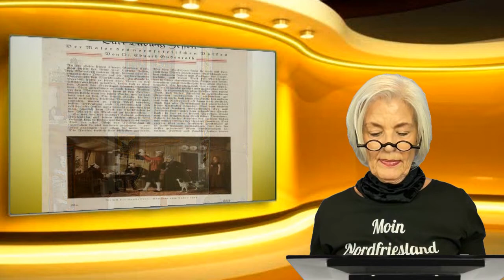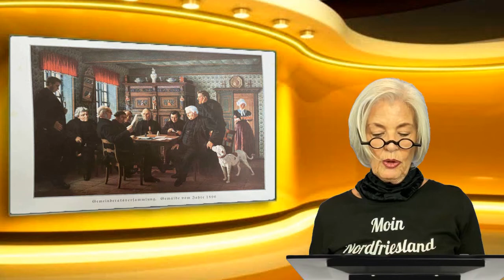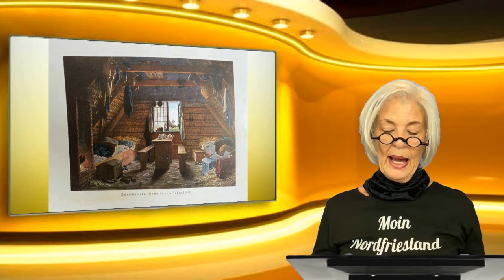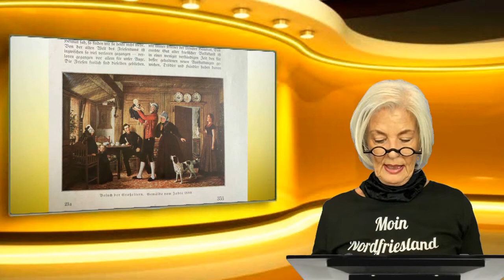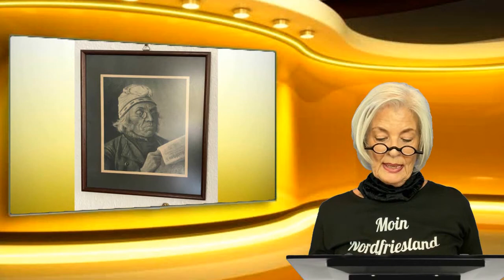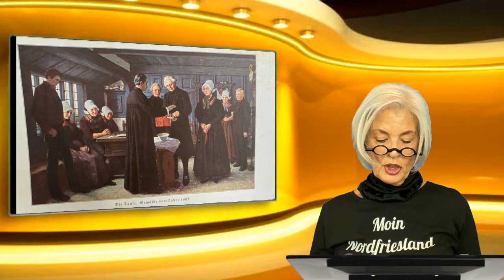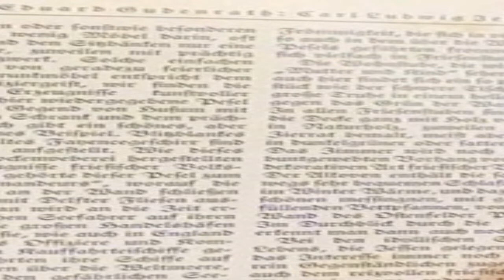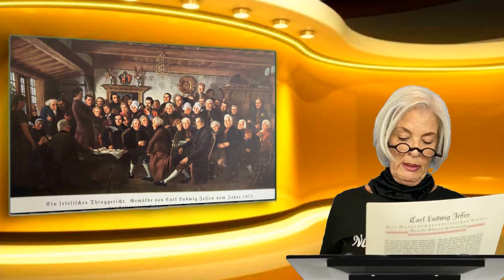Moin Nordfriesland 52***Ein großer nordfriesische Maler#kunst#nordfriese#maler#charakterristisch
Carl Ludwig Jessen, 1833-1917 Deezbüll, bis heute als der Friesenmaler bekannt. Seine künstlerische Bedeutung liegt in der Wiedergabe der Wohn und Lebensverhältnisse der Küstenbewohner Nordfrieslands ...Zitat aus Wikipedia ...
Ich liebe seine Malerei des Naturalismus...den Menschen in die Seele geschaut und authentisch und charakteristisch gemalt...
Selbst bei mir hängen seine Werke ( als Druck ) an der Wand.
Er liebte die Friesen und das sieht man auch in seinen Arbeiten.

Dank an Siggi Wolf für die Videobearbeitung,
Dank an Oke Boysen für die Fotos am Anfang und am Ende,
Dank auch an alle Gruppen auf Facebook, wo ich es schalten darf :-)